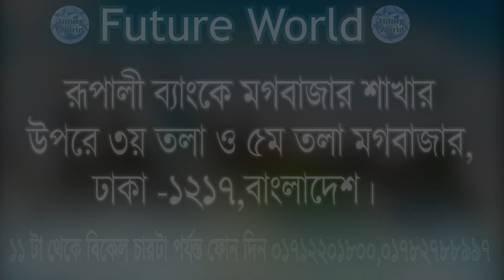🇷🇴 Romania 💯% Visa. Hotel & Restaurant কাজের সুযোগ। ওয়ার্ক পারমিট ভিসা।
🇷🇴 Romania 💯% Visa. Hotel & Restaurant কাজের সুযোগ। ওয়ার্ক পারমিট ভিসা। @ Future World

🛠 রোমানিয়াতে কন্সট্রাকশন সেক্টরে বিভিন্ন ধরনের অভিজ্ঞ - অনভিজ্ঞ মেশন, টাইলস মেসন, ব্রিক লিয়ার, রড বাইন্ডার, স্টিল ফিক্সার, কার্পেন্টার, ইলেকট্রিশিয়ান, প্লাম্বার, পাইপ ফিডার, ওয়েল্ডার, সুপারভাইজার, ডিপ্লোমা ইনজিনিয়ার সহ বিভিন্ন পদে চাকুরী সহ ভিসা হচ্ছে।

🛠️ আরো আছে কুরিয়ার সার্ভিস, ভেলিভারী, হোম ডেলিভারী, বাইক রাইডার,বাইসাইকেল-ডেলিভারী, হেভি ও লাইট ড্রাইভার কার - পিকাপ - ট্রাক - লরী - কন্টেইনার - বাস, ফক-লিফট ড্রাইভার, ক্রেন-অপারেটর, ভেকু-ড্রাইভার সহ নানা ধরনের কাজের সুযোগ।

🛠️ রোমানিয়া সহ বিভিন্ন দেশে কাজ জানা, অভিজ্ঞতা আছে এরকম লোকের চাহিদা অনেক বেশী থাকে। তাই যারা কাজ জানেন না তারা কাজ শিখুন। তারপর বিদেশে কাজের উদ্দেশ্যে গমন করুন। তাহলে আপনার বৈদেশিক কর্ম জীবনে নিশ্চিত শতভাগ সাফল্য লাভ করতে পারবেন।

🇷🇴 রোমানিয়া ভিসার ডকুমেন্টস :
📚 পাসপোর্ট
📚 ছবি
📚 জাতীয় পরিচয়পত্র

🇷🇴 Romania Visa : খরচ বিবরন  :
🌎 প‍্যাকেজ : ০১ #
মোট খরচ : ৭ লক্ষ ৫০ হাজার।
এডভান্স : ৫০ হাজার।
পারমিট আসার পর : ইন্ডিয়া খরচ : ৫০ হাজার।
বাকী টাকা : ৬ লক্ষ ৫০ হাজার। ভিসা হবার পর।
🌎 প‍্যাকেজ : ০২ #
অগ্রীম নেই। তবে জয়েন্ট একাউন্টে ৪ লক্ষ টাকা রাখতে হবে।
তবে পারমিট আসার পর : ইন্ডিয়া খরচ : ৫০ হাজার দিতে হবে।
বাকী টাকা : ৮ লক্ষ টাকা ভিসার পর।

🏠 কর্পোরেট অফিস :
🌍 Future World
115, Sohid Taj Uddin Ahamed Shorony, Moghbazar, Dhaka-1217, Bangladesh.

ধন‍্যবাদান্তে.
সিইও
মোহাম্মদ ইমাম মেহেদী
@Future World